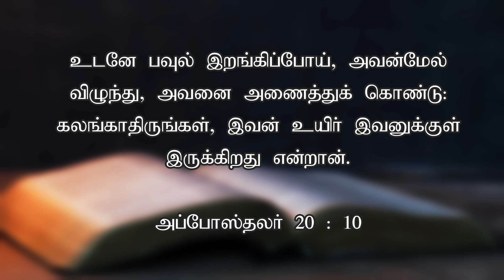மிகுந்த ஆறுதலடைந்தார்கள் | Today's Word (02.10.2024) | Pr.K.Daniel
உடனே பவுல் இறங்கிப்போய், அவன்மேல் விழுந்து, அவனை அணைத்துக்கொண்டு: கலங்காதிருங்கள், இவன் உயிர் இவனுக்குள் இருக்கிறது என்றான்.

But Paul went down and bent over him, and taking him in his arms, said, “Do not be alarmed, for his life is in him.”

Our Sunday Services:
1st Service - 6:30 am
2nd Service - 9:00 am
English Service - 11:30 am (Live on English Church YouTube Channel @RemnantChurchACAKM)

For offering, our bank details:

A/C Name: APOSTOLIC CHRISTIAN ASSEMBLY, KOLATHUR MINISTRIES
A/C NO: 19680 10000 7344
Bank: Bank of Baroda
Branch: Kolathur Branch
IFSC Code: BARB0KOLATH (5th Character is 'ZERO')

UPI ID : pastorkdaniel@okhdfcbank

📍Our Church Address:
No: 2-5, Church Street, Selvi nagar, Dhanrajpuram, Kolathur, Chennai, Tamil Nadu 600099